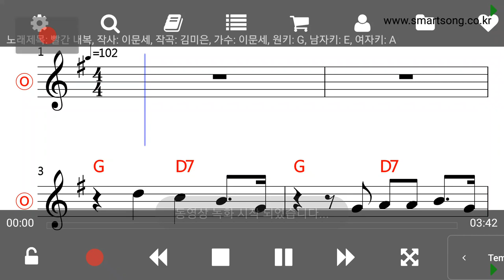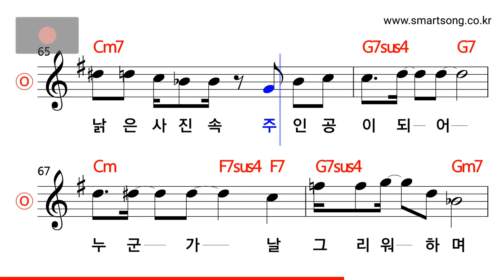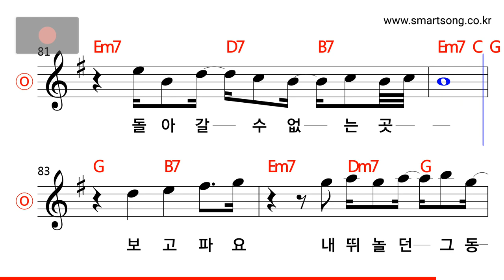이문세 - 빨간 내복 MR